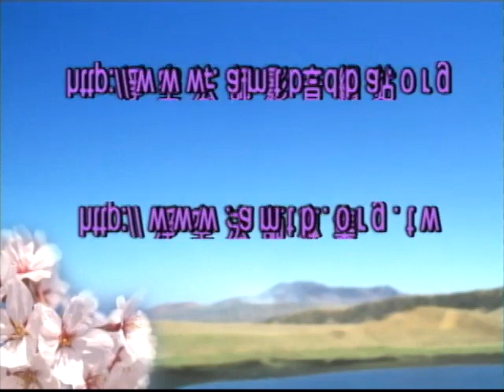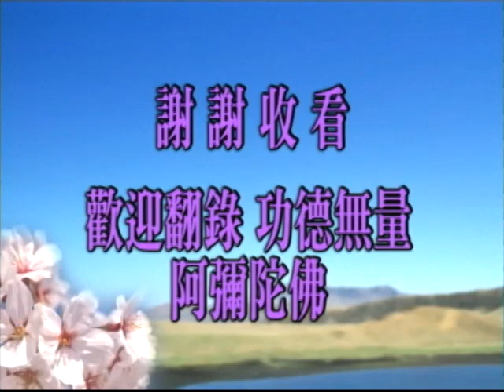金剛般若研習報告 第123集 淨空老和尚主講